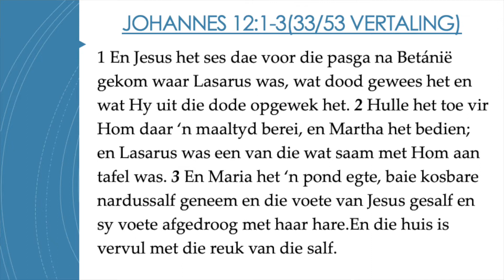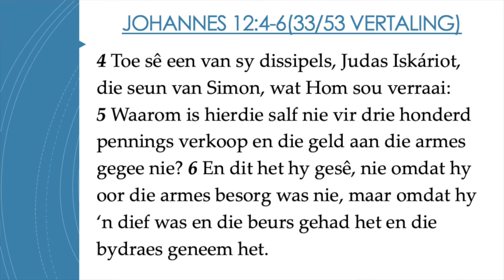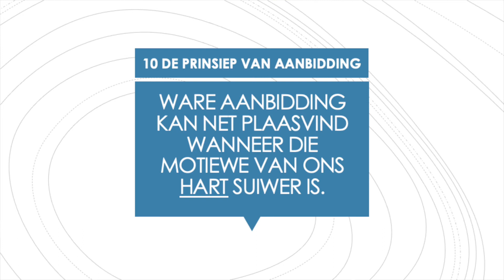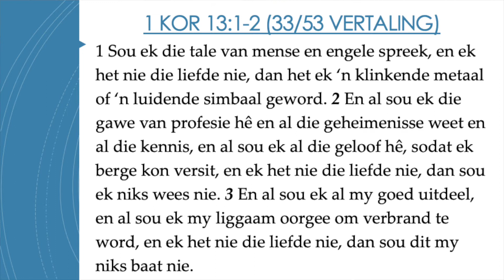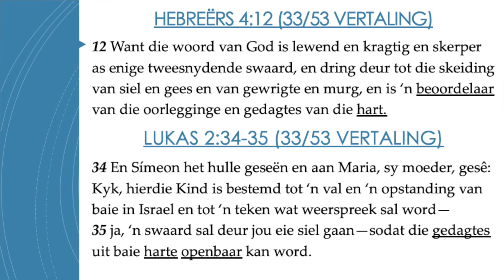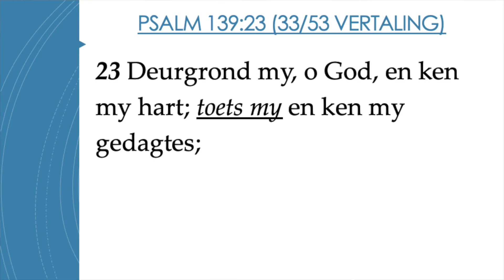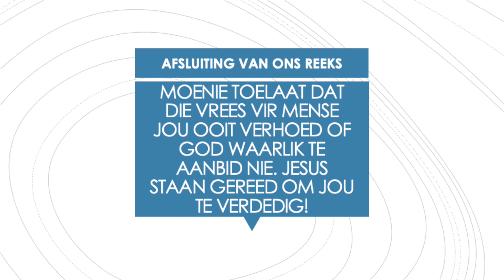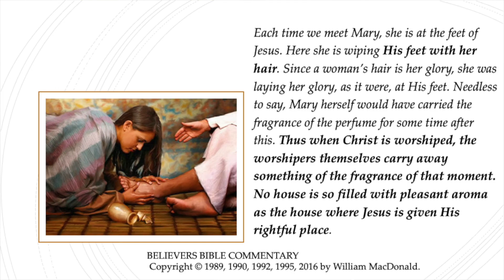Ware Aanbidding Deel 4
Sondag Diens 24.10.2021